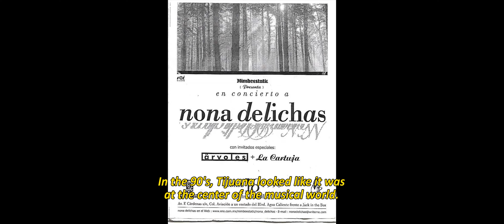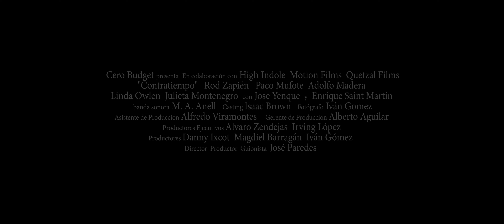CONTRATIEMPO es una filme de José Paredes que puedes ver por amazonprime USA #100% recomendada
Síguenme en mis redes Facebook, Instagram y Twitter como Asi Es La Nota